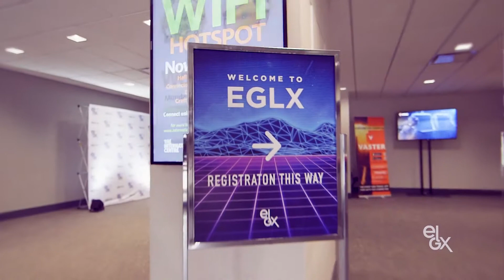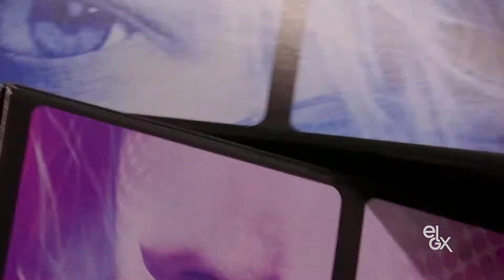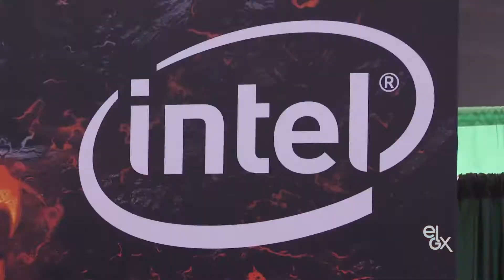EGLX 2018 March Recap - Canada's Largest Video Game Expo!